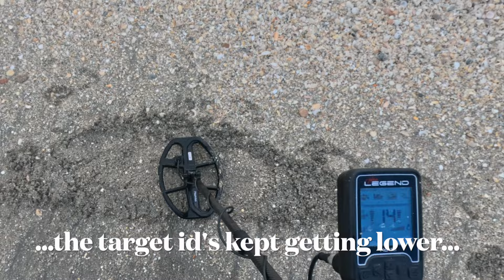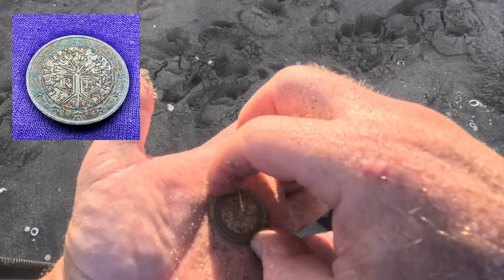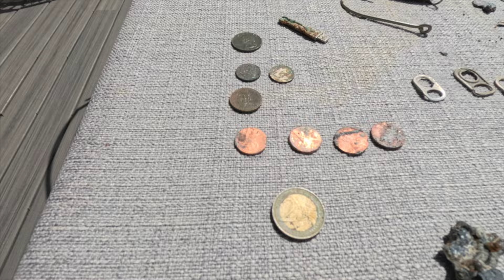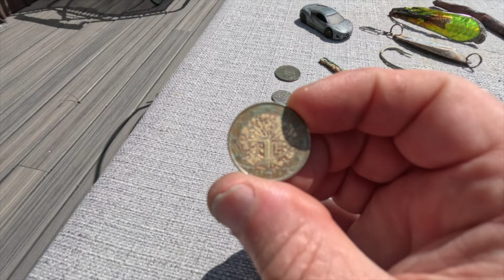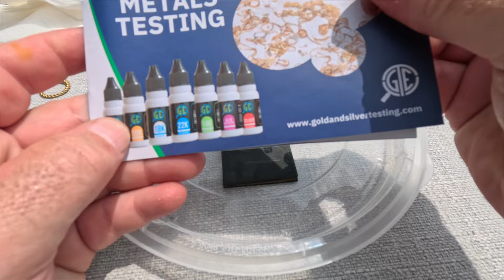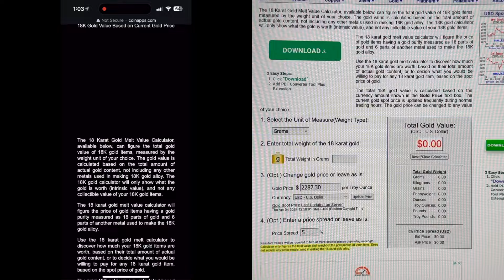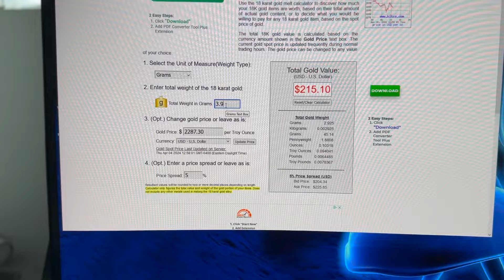Precious Loot: Gold Ring and Silver Treasure Found in Metal Detecting Adventure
Join us for Day 2 of metal detecting on the beach as we find a gold ring and silver treasure with our Nokta Legend detector after a winter storm.   Treasure hunting at its finest!

I decided to go for a treasure hunt south of the Juno Beach Pier in Jupiter, Florida, after a pretty significant winter storm.   There were several weather warnings issued for Palm Beach County including Rip Current, High Winds, and Flood for the prior day - but this day cleared up nicely, leaving large eroded sand cuts to hunt in.

I was able to hit the beach during low tide and discovered lots of erosion.  I hunted in the eroded sand cuts and found several pieces of jewelry.  One may have significant historic relevance.

As part of my wrapup, I show the gold test kit and test process.
The Ring tested as 3.9 grams of 18kt gold, and the Cross tested as Silver.

When I told my friends I was heading to the beach for the weekend, they all said I was nuts, and would get blown away.  Well, I was, but figuratively.   Great finds.

⏰  Key Moments / Clickable Time Codes ⏰
00:00 - Introduction
01:42 - VDI 30 - Pull Tab
02:02 - VDI 39 - Fishing Lure
02:32 - VDI 32 - Hand of God and New Detectorist.
04:38 - VDI 45 - Chirpy - Very old Silver Cross
05:27 - VDI 48 - Matchbox Acura NSX
05:49 - VDI 38 - Piece of Copper
06:18 - VDI 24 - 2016 Nickel
06:52 - Skim Shot Bungie Pull
07:24 - VDI 45 - Lead Fishing Shiny Sinker
07:47 - VDI 45 - Jumpy - Tent Stake
08:15 - VDI 14 - (started as 24) - 18kt gold ring
09:26 - VDI 26 - Nickel
10:14 - Showing Emily how to hunt for coins
11:12 - VDI 26 - Car Key
11:42 - VDI 39 - Paint Can Opener Tool
11:55 - VDI 19 - Large Fish Hook
12:32 - Shark Tooth Guy
13:05 - VDI 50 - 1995 Quarter
13:42 - VDI 42 - Zipper Pull Ring
14:15 - VDI 43 - 2 Euro French Coin
15:07 - VDI 25 - Pull Tab
15:27 - VDI 33 - Can Slaw
14:18 - Findings of the day
18:10 - 18kt Gold Ring Finding and Testing for Gold
21:01 - Wrap-up and closing comments

✅ Tools and services I recommend:
     The music and sound effects I use in my videos:

✅ MY CURRENT EQUIPMENT:

 METAL DETECTOR:
  Nokta Legend
  Nokta PulseDive
 CAMERAS:
  GoPro 11 and 12 Hero  Black
  Nikon Z6ii, D500
 DRONE:
  DJI Mavic 3 Pro
       Scuba Gear:
  Way too many items to mention, but my major dive equipment includes:
    Mares Smart Air Wrist Dive Computer,
                  Aqualung Axiom Scuba BCD
                  Atomic Open Heel Splitfins,
                  SeaDive Eagleye RayBlocker-HD Mask